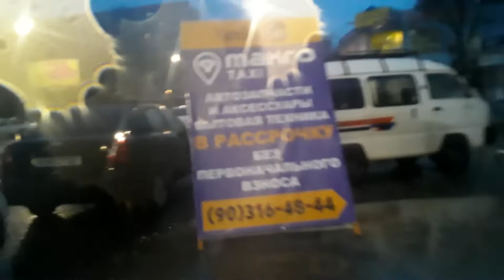RAIN IN TASHKENT | CHILANZAR STREETS | EVENING TRIP | LIKE | COMMENT | SUBSCRIBE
Kanalga a'zo bo'ling va do'stlaringizni taklif qiling:
Kanalimiz rivoji uchun layk bosing, videoga o'z fikringizni bildiring.